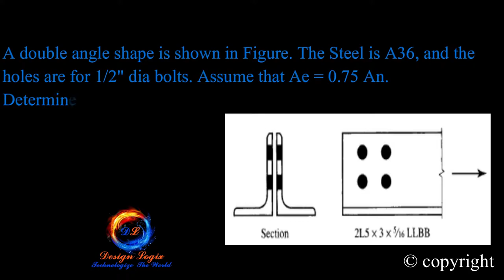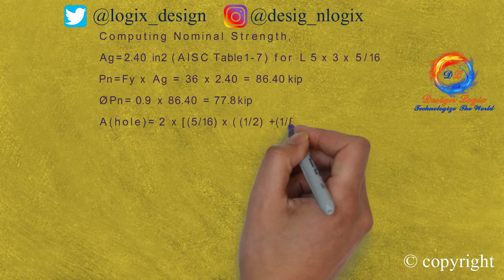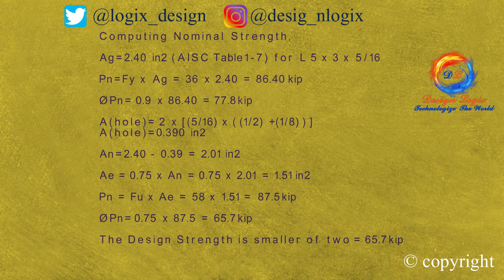Design Tensile Strength of Double Angle with bolts (AISC - LRFD) [Problem#03] by Design Logix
Steel Structures Design - Tension Members Design [Problem#03]
Design Tensile Strength of Double Angle using Code AISC - LRFD